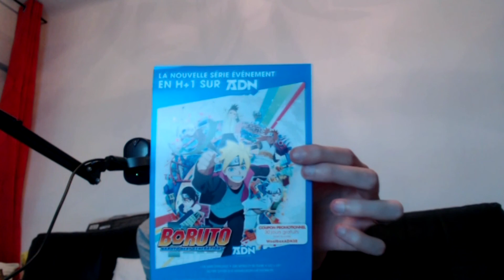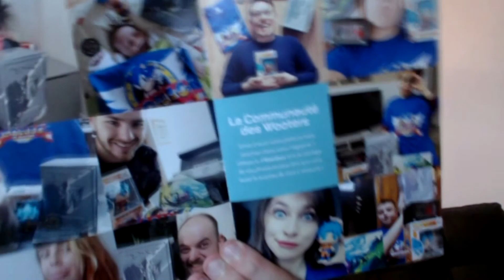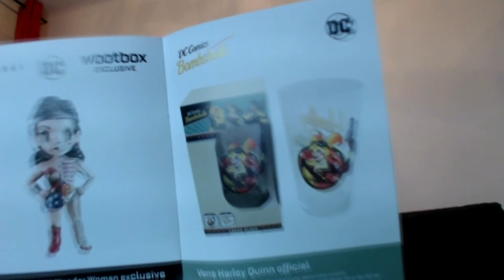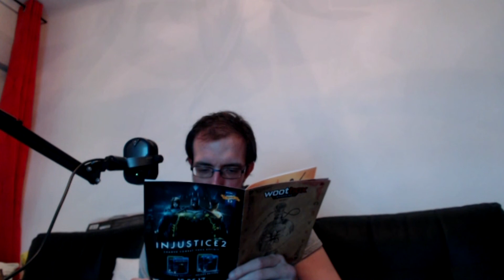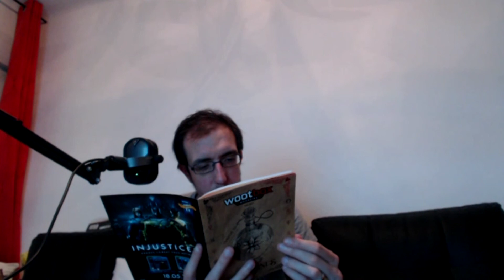Unboxing de la wootbox de Mai 2017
Unboxing de la wootbox de Mai 2017 un peu décevante a mon gout !!! N'hésitez pas à me donner vos avis dans les commentaires